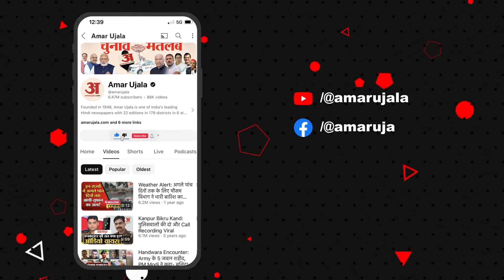Poonch Terror Attack: शहीद Vikky Pahade का पार्थिव शरीर पहुंचा घर Jammu Kashmir | IAF Convoy Attack